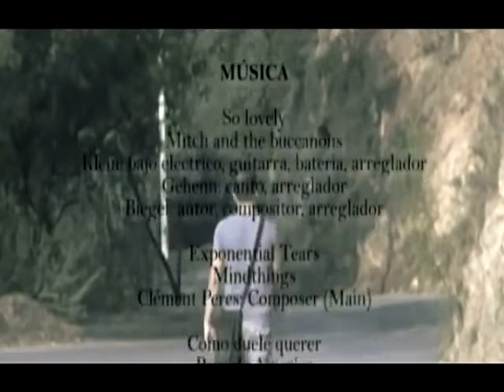Amigos - Selección de cortometrajes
Cortometraje participante en la Muestra Universitaria del Festival Internacional de Cine de Monterrey 2011.
Dos amigos se embarcan en un viaje donde su amistad se verá en problemas para poner punto final a una relación del pasado.

Escrito y dirigido por: Gabriela Trigos.
Reparto: Diego Lozano, Daniel González, Hermelinda Díaz.
Género: Drama.